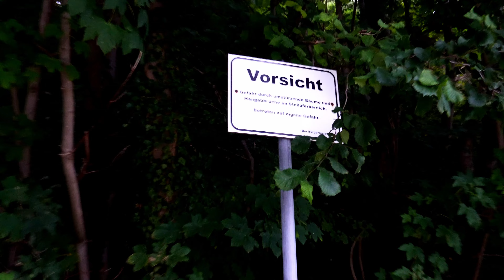Rügen Nationalpark Jasmund Kreideküste • SONY ZV-E10 • 4K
▬ Social Media   ▬▬▬▬▬▬▬▬▬▬▬▬▬▬▬